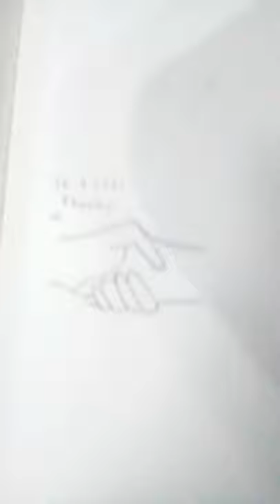Sorry for being died 😅 || Btw i am working on fan art😊💕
Date Upload : 9/10/2021 Saturday